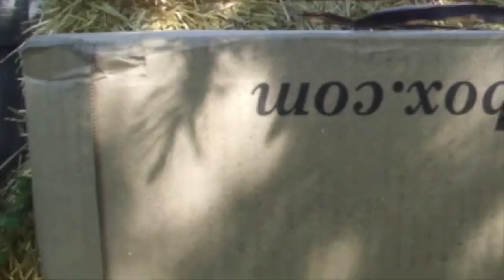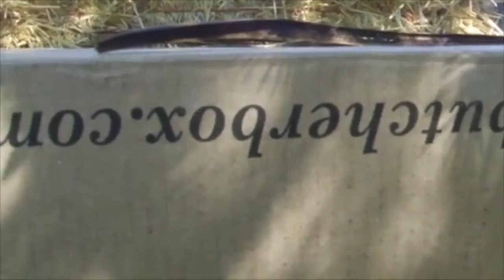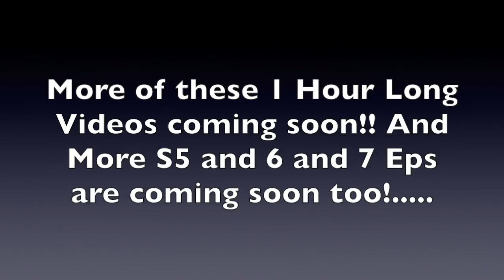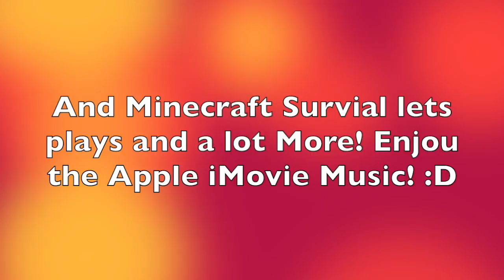Mario and Luigis Epicer Adventures, Almost Complete Season 3, in 1 whole Video! Part 3 2020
Mario and Luigis Epicer Adventures Almost Compete season 3, Part 3!. Enjoy!

{ Intro, }

Minecraft PC name: IceKing703
Minecraft PE name: MountainBoy702
Minecraft Xbox 360 name: IceKing703

ABOUT MY CHANNEL:
day!